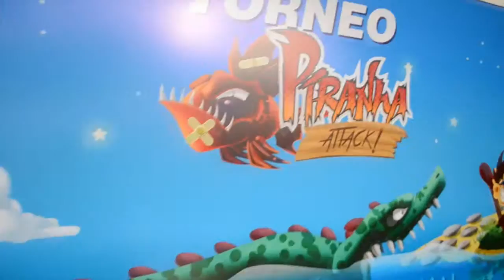Torneo Piranha Attack! 2015 Colombia 3.0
Resumen Del Torneo Piranha Attack! 2015 en el Marco del Evento Colombia 3.0 auspiciado por la Revista Gamers-On.